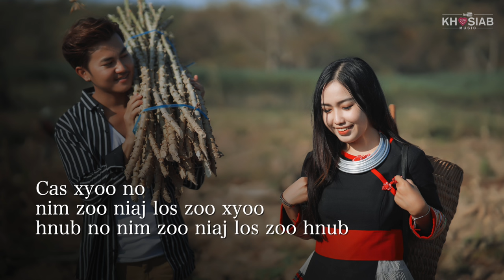Huab Vwj - Tsis Tau Pom Dua (Audio Lyric)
Artist : Huab Vwj
Song : Tsis Tau Pom Dua
Lyric : Phong Vang
Music Producer : Phong Vang
Photographer : Alee Media

Lyric :
(V1)
Loj hlob luaj no
tsis tau muaj dua tus hlub
txij thaum hnub kuv
tau los pom koj thawj  zaug

Nws ua rau kuv
lub siab nws dhia pig poog
koj ua rau kuv
lub ntuj tshiab khiv

(V2)
Nplooj xyoob nplooj ntoos
sib tshiav rov zem ziag
lub hli qaij lias
ntsa iab tim npoos ntuj

xav muaj ib tug los hlub
los puag los pu
kuv lub siab no

(Chorus)
Tsis tau pom dua
leej twg zoo NRAUG npaum no
lub cev tes taw mos mos
ntxim hlub ntxim nyiam luaj no

Yog kuv tau hlub
yuav puag koj txhua txhua hnub
yuav nrog koj ua ib khub
tsis pub koj nrug ib pliag.

(Kwv txhiaj)
Niam yai…..
Cas xyoo no
nim zoo niaj los zoo xyoo
hnub no nim zoo niaj los zoo hnub

Leej ntxhais yuam tus roj sua tus hneev tuaj txog
yuav pom tag me nraug hmoob raug xwb li koj
hais lus  luag li ntxhub

Leej tub nraug xwb tus zoo zoo nkauj li koj
lub cev puas tau muaj tus hlub

Puas kam nrog leej ntxhais tham ob peb lo
rov tuaj mus laug hnub

Seb txoj hmoo puas yuav dub
puas tau niam los ua ib sim zoo xab yeeb
phooj ywg tus swm hlub